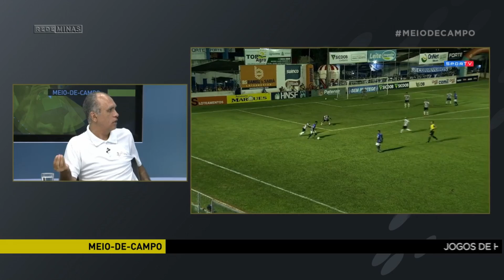VAR está fazendo falta no Mineiro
O árbitro de vídeo é decisivo, mas só entrará em campo na segunda fase do estadual. Por enquanto, sem o VAR, os erros de arbitragem tem influenciado em alguns jogos e resultados.

Cobertura e reportagens dos jogos logo depois da rodada do fim de semana. Matérias especiais, compactos, gols e os destaques do esporte no Brasil e no mundo.